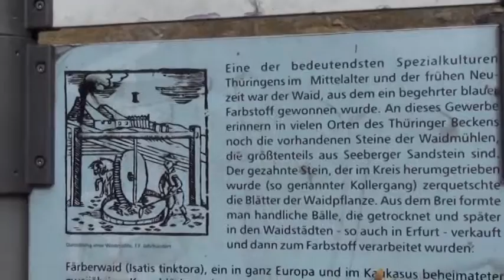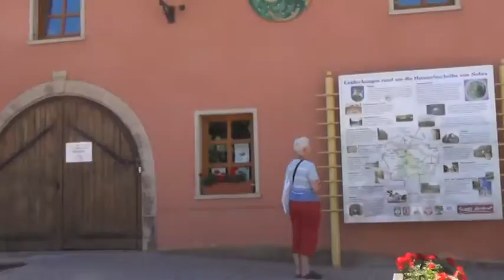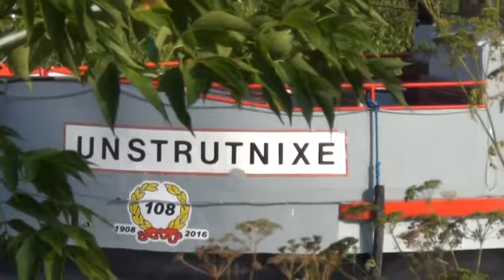Wasser oder Woi: Per Kanu auf Unstrut und Saale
Unser diesjährige Kanutour führte und an die Unstrut nach Sömmerda ... dann geht es weiter entlang dem nördlichsten Weinanbaugebiet Deuschlands über Freyburg bis nach Naumburg, dort wo die Unstrut in die Saale mündet ... Mehr in einer 2. und 3. Etappe ...

Kamera, Moderation und Schnitt:
Wolfgang Schuch
Assistenz:
Maria Herbes-Schuch